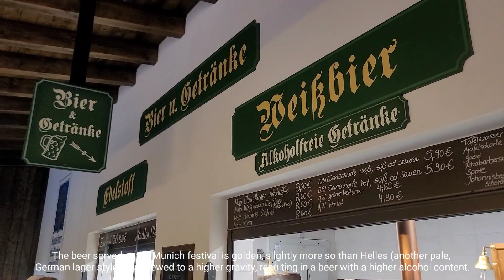Oktoberfest: Where Beer Flows Like Water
Oktoberfest 2023: Where Beer Flows Like Water

Oktoberfest 2023 the beer consumption reached a massive 6.5 million Liters at the festival.

The beer served at the Munich festival is golden, slightly more so than Helles (another pale, German lager style),
but brewed to a higher gravity, resulting in a beer with a higher alcohol content.